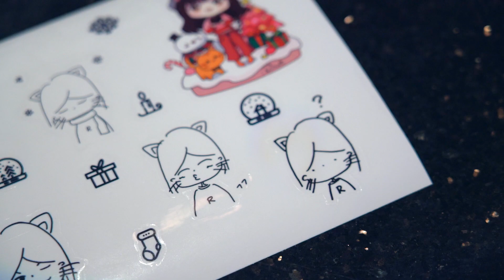喵星人琦遇記 vol.5 聚會記——劉瑞琦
一起圍觀劉瑞琦的美好生活！